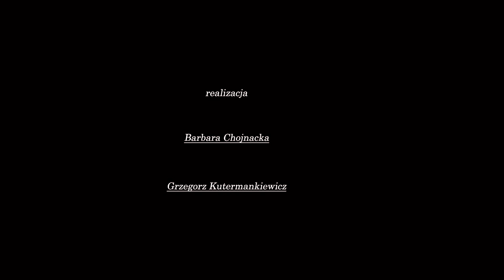Zbigniew Ostoja Rylski o obronie Pałacyku Michlera, 5.08.2015